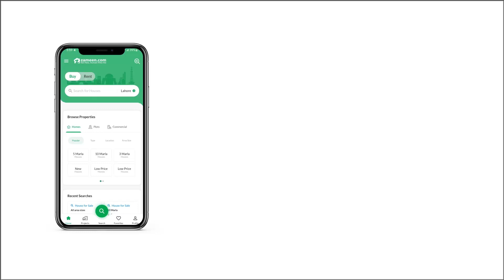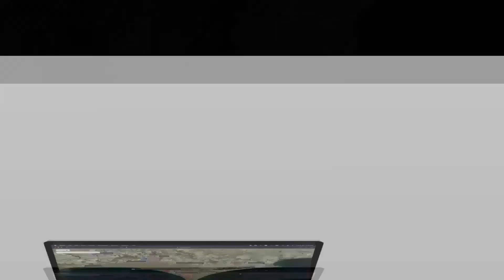5 MARLA RESIDENTIAL PLOT FOR SALE IN PHASE 8 BAHRIA TOWN RAWALPINDI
bahria town phase 8 block m availble plots park face plot availble corner plot availble blywayard categouries avaible series 100 /200/300/500/1400/1500/1100/800/700/ near to location roots school commercials begum akhter roqsana hospital all facilties availble solid land plots highted areas plot basment plots all categerious availble More informition please contact us